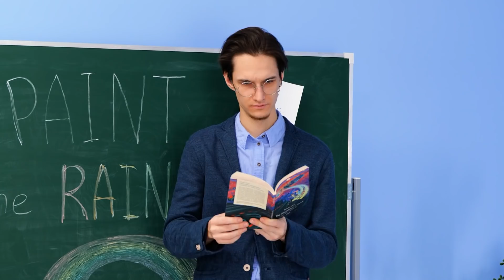ARTESANATOS E TRUQUES FANTÁSTICOS E COLORIDOS PARA O DIA A DIA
Ideias criativas para artesanatos feitos em 5 minutos!

Olá, pessoas astutas :)
Hoje, mostraremos um novo compilado de artesanatos cheios de cor para te deixar de queixo caído! Com alguns botões coloridos e cola quente, crie uma gargantilha moderna. Para aqueles que gostam de desenhar, ensinaremos diversas maneiras de desenhar um arco-íris usando canetinhas ou tintas. E para quem quer dar um toque de personalidade nos materiais escolares, recomendamos usar novelos de lã de cores diferentes e seguir nosso tutorial :)
Neste vídeo, você aprenderá a criar um pirulito gostoso usando doces e um Pop It para aqueles dias em que você simplesmente não tem tempo para cozinhar. Além disso, descubra como transformar um copo de café chato em um verdadeiro arco-íris, usando somente cola quente. E falando em cola quente, mostraremos um tutorial para customizar a capinha do seu celular com a ajuda dessa ferramenta.
Continue assistindo para ideias que vão deixar seu dia mais alegre! :)

MINUTAGENS:
00:40 — Truque de desenho com canetinhas
01:50 — Ideia para customizar um estojo de lápis sem graça
02:29 - Pirulito gostoso feito em 2 minutos
03:28 — Como atualizar a capa do seu telefone